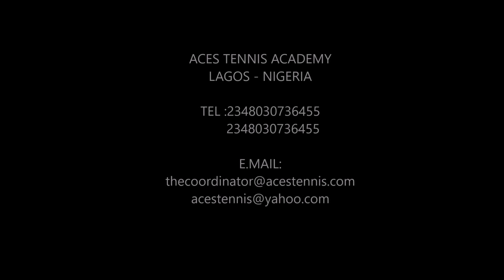ANOTHER DAY IN ACES TENNIS ACADEMY - LAGOS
OUR TRAINING SESSION AT ACES TENNIS ACADEMY , LAGOS IS FULL OF DIFFERENT DRILLS THAT BRINGS OUT THE BEST OF OUR PLAYERS TECHNICALLY, MENTALLY, PHYSICALLY AND TACTICALLY